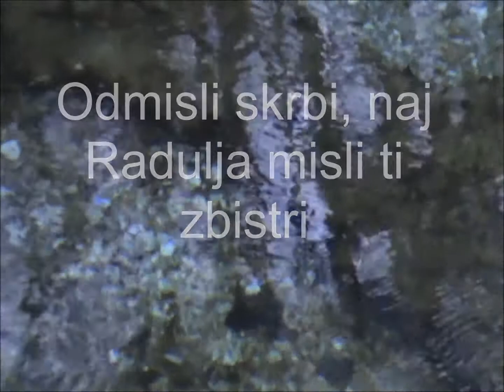33 - Odmisli skrbi, naj Radulja misli ti zbistri - Grm Novo mesto